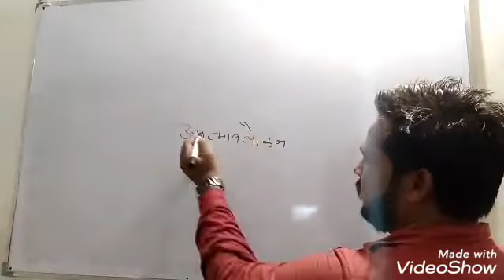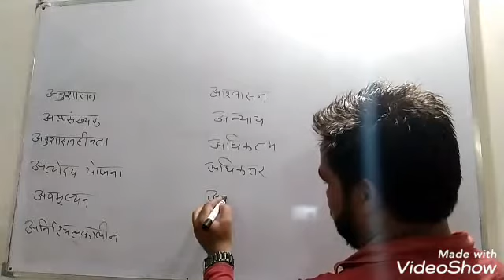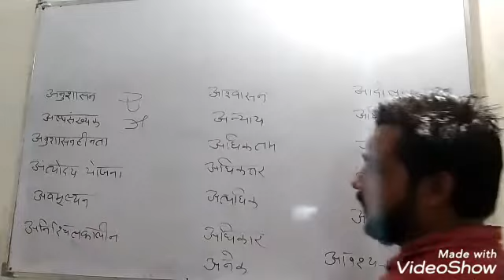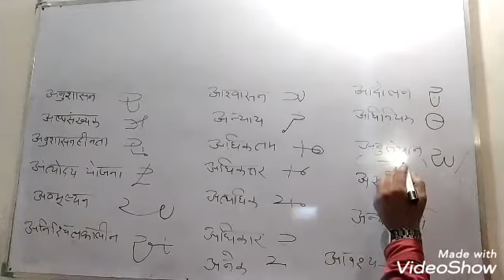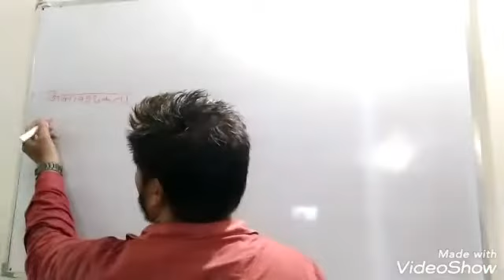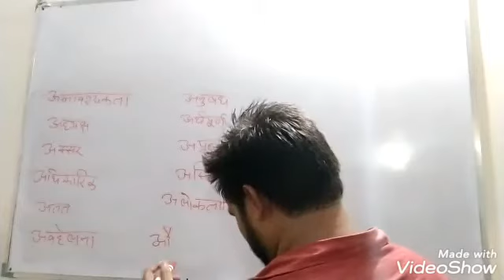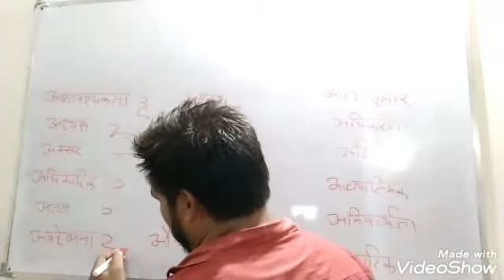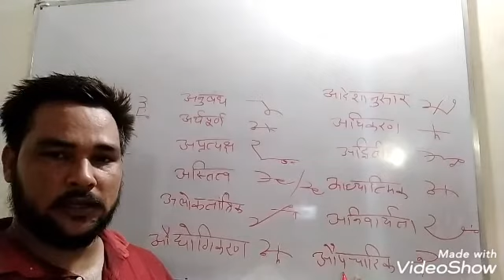Jain lipi Hindi steno basic series part 4 outline excise 3 हिन्‍दी स्‍टैैैैनों शब्‍द चिन्‍ह shortcut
Jain  lipi  शॉर्टहैण्ड
शॉर्टहैण्ड डिक्टेशन
steno
stenography
hindi stenography
shorthand
hindi shorthand
ssc steno
ssc stenographer
ssc steno dictation
hindi dictation
hindi steno dictation
steno dictation
shorthand dictation
hindi shorthand dictation
stenographer typing
stenographer typing test
steno helplin
learn stenography
learn stenography in hindi
learn shorthand
stenography kaise sikhe
Steno Typing
shorthand typing
Daily Dictation
70wpm
70 wpm steno
70 wpm dictation
dictation 60 wpm
70 wpm dictation hindi
70 wpm hindi dictation
70wpm court dictation
70 wpm legal dictation
70 wpm shorthand dictation
70 wpm hindi shorthand dictation
70 wpm dictation newspaper editorial
hindi shorthand70 wpm
70 wpm
70 wpm steno
70 wpm dictation
70 wpm hindi dictation
70 wpm legal dictation
70 wpm steno dictation
70 wpm shorthand dictation
70 wpm hindi shorthand dictation
steno outlines
steno outlines
shorthand outline in hindi
shorthand outlines

steds pdf
shorthand strokes
steno outlines
steno outlines
shorthand outlines
ssc
rsmssb stenographer
ssc steno
Hindi  stenographer
ssc stenographer

 मित्रों यह मेरे यूट्यूब चैनल पर बिल्कुल फ्री है अगर आपको मेरा वीडियो पसंद आया हो तो प्लीज इसको सब्सक्राइब करें लाइक करें शेयर करें दोस्तों इस वीडियो के माध्यम से आप घर बैठे बैठे हिंदी जैन लिपस्टिक बिल्कुल फ्री में सीख सकते हैं वीडियो पसंद आया तो